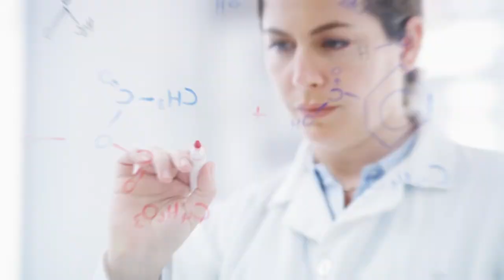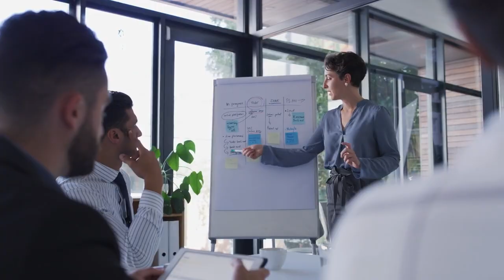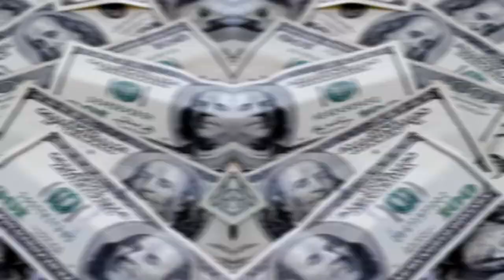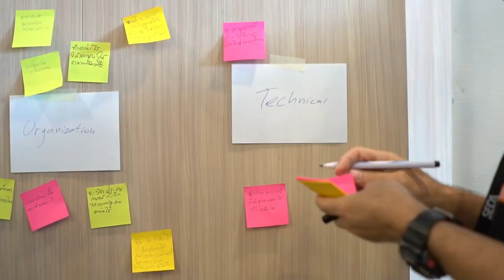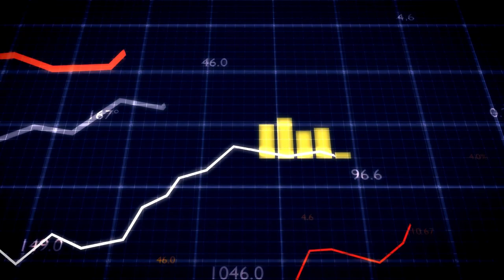Intel's 2024 Innovations: A Game-Changer for the CPU Industry | Millenial Money Minds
Video Title: Intel's 2024 Innovations: A Game-Changer for the CPU Industry | Millenial Money Minds

Latest Intel news, Intel stock update, Intel earnings report, Intel market share, Intel product launch, Intel CEO interview, Intel technology summit, Intel 14th Gen rumors, Intel vs Apple